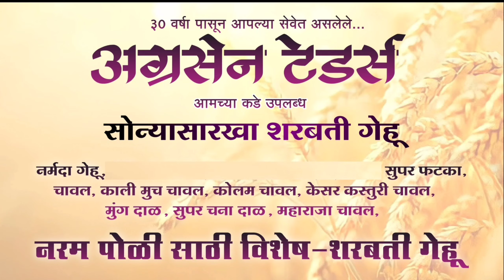वरुड बुलेटिन।तालुक्यातील रोजच्या 10 महत्वपूर्ण बातम्यांचा वेगवान आढावा रोज पहा वरुड बुलेटिन 17 मे